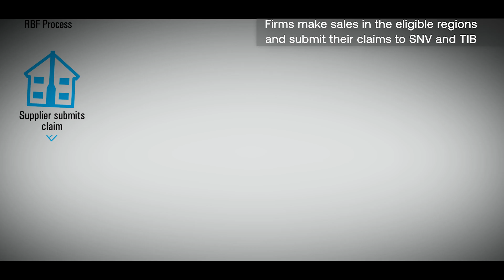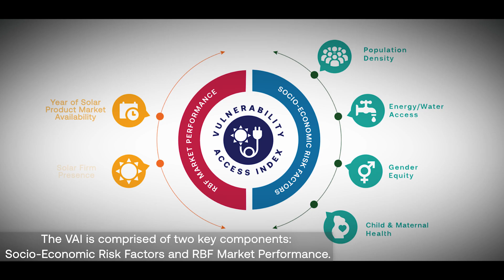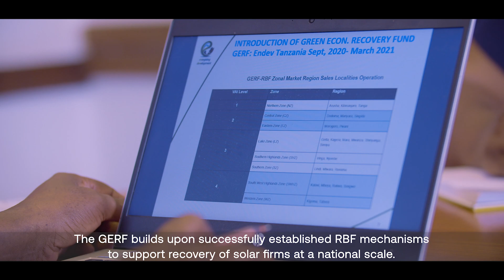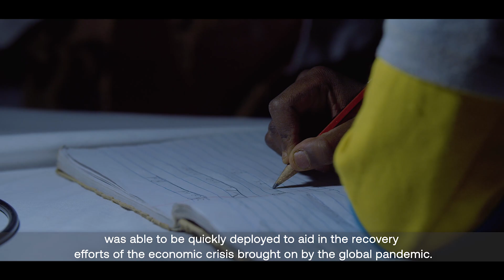Results Based Financing for Off-grid Solar: The Green Economic Recovery Fund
Funded by Energising Development, and implemented by SNV, the GERF builds off proven results-based financing (RBF) mechanisms to aid in COVID19 Green Economic Recovery for the off-grid solar sector in Tanzania.